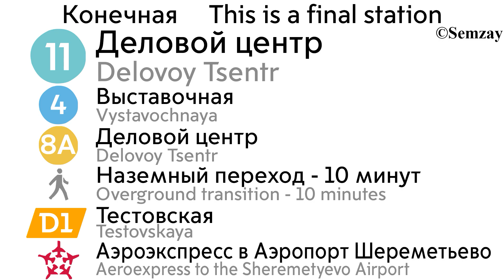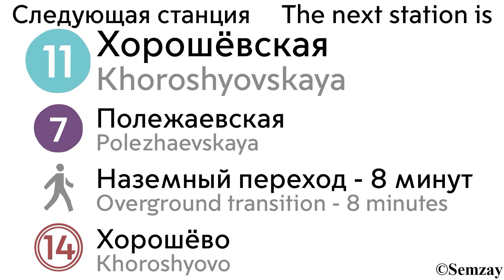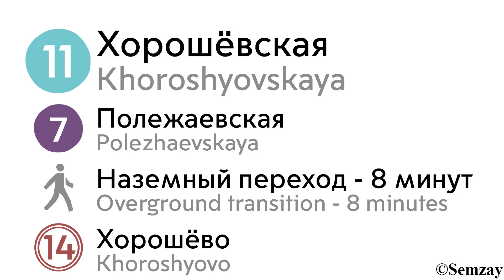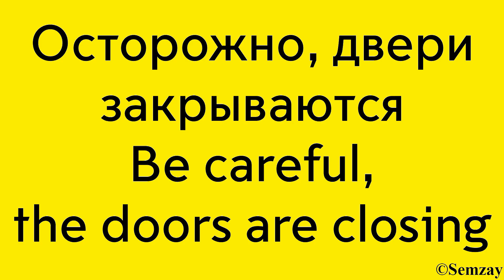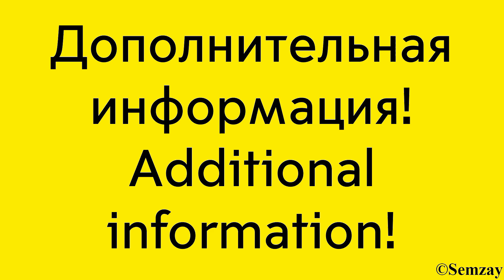🎤🔈🚇Автоинформатор Московского метро ~ Савёловская - Деловой центр (ВЕРСИЯ 1.1)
Собственная версия информатора для участка Большой Кольцевой линии ~ Савёловская - Деловой центр (ВЕРСИЯ 1.1).
ИЗМЕНЕНИЕ:
C 12 декабря 2020 года прекратило существование маршрутного движения для Калининско-Солнцевской и Большой Кольцевой линий на участке "Шелепиха" - "Савёловская", также открылась пересадка со станции "Деловой центр" на станцию "Деловой центр" Калининско-Солцневской линии, повторно открытую 12 декабря 2020 года.

0:00 - Заставка
0:23 - Метро "Петровский парк"
1:12 - Метро "ЦСКА"
1:44 - Метро "Хорошёвская"
2:36 - Метро "Шелепиха"
3:19 - МЕТРО "ДЕЛОВОЙ ЦЕНТР"
4:33 - Заставка
4:38 - Метро "Шелепиха"
5:28 - Метро "Хорошёвская"
6:13 - Метро "ЦСКА"
6:37 - Метро "Петровский парк"
7:01 - Метро "Савёловская"
8:13 - Заставка
8:18 - Дополнительная информация, завершение